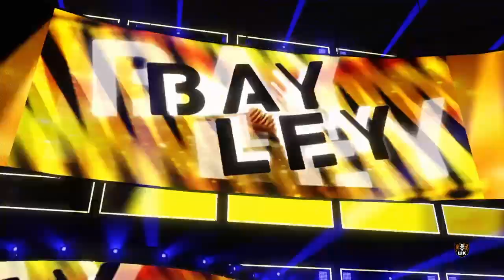BUW Episode 160 (Part 2)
Hello everyone. Broken Mike here & Welcome back to The Channel or Welcome along if you are New. Today I am back once again with some more WWE 2K22 & this is BUW Episode 160 (Part 2). If you guys do enjoy this video & enjoy my content, then Please do be sure to HIT That Like For Mike & HIT That Subscribe Button along with The Notification Bell to stay up to date with all things Gaming & all things BUW!!